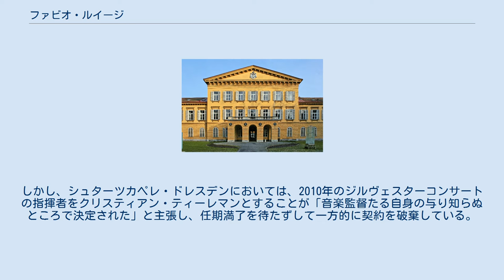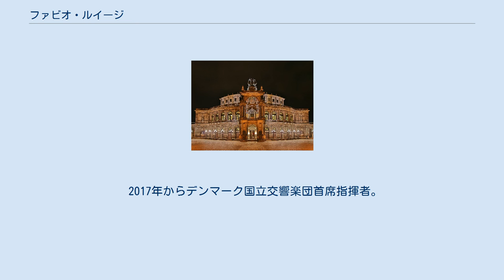ファビオ・ルイージ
ファビオ・ルイージ（ルイジとも、Fabio Luisi、1959年1月17日 - ）は、イタリアの指揮者。
 イタリア・ジェノヴァ出身。
 パガニーニ音楽院でピアノのディプロマを取得し、アルド・チッコリーニに師事。
グラーツ音楽院でミラン・ホルヴァートに師事し、1983年、同音楽院を卒業。
 1984年よりグラーツ歌劇場で活動を始める。
1990年にはグラーツ交響楽団を創設し、1995年まで芸術監督を務めた。
西ドイツおよびオーストリアの歌劇場を転々としながら経歴を重ねてきた。
 1996年から2007年までライプツィヒ放送交響楽団芸術監督、1997年から2002年までスイス・ロマンド管弦楽団の首席指揮者。
2005年から2013年までウィーン交響楽団の首席指揮者を務めた。
 また、2007年8月よりザクセン州立歌劇場（ゼンパー・オーパー）およびシュターツカペレ・ドレスデンの音楽監督に就任した。
しかし、シュターツカペレ・ドレスデンにおいては、2010年のジルヴェスターコンサートの指揮者をクリスティアン・ティーレマンとすることが「音楽監督たる自身の与り知らぬところで決定された」と主張し、任期満了を待たずして一方的に契約を破棄している。
 2010年より2012年までパシフィック・ミュージック・フェスティバル芸術監督、2012年よりメトロポリタン歌劇場首席指揮者ならびにチューリッヒ歌劇場音楽総監督。
 2013年には、メトロポリタン歌劇場とのリヒャルト・ワーグナーの連作オペラ「ニーベルングの指環」の録音によりグラミー賞を受賞。
 2017年からデンマーク国立交響楽団首席指揮者。
 2022年9月、NHK交響楽団の首席指揮者に就任予定。